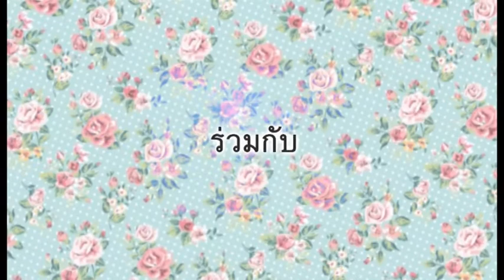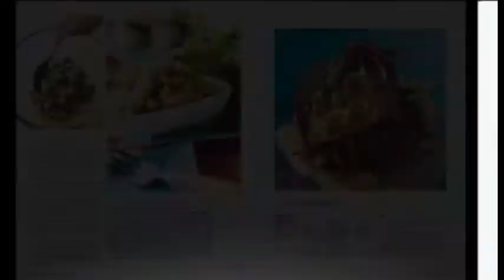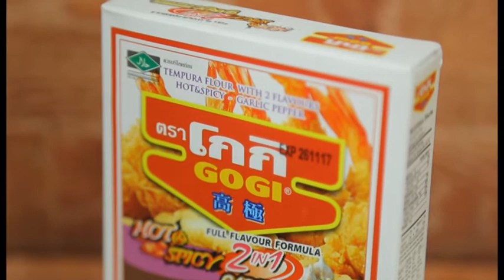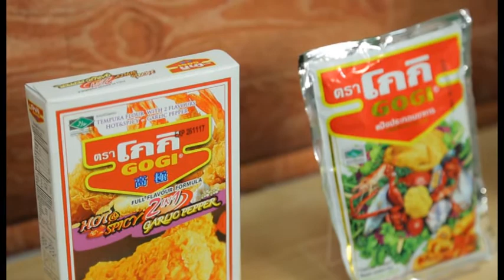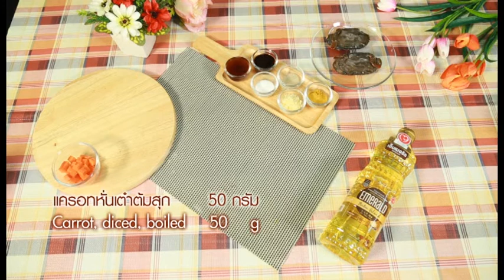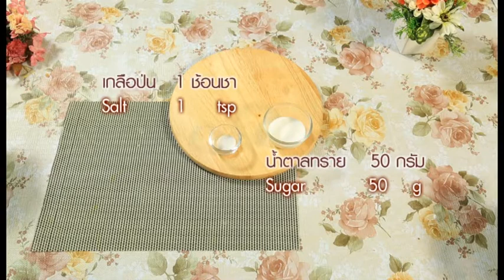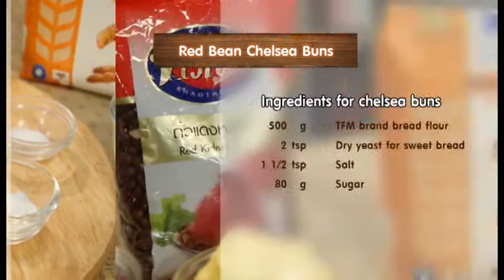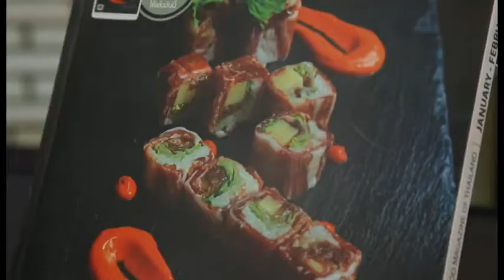อ.ยิ่งศักดิ์ ขนมปังเชลซีถั่วแดง 23/05/60